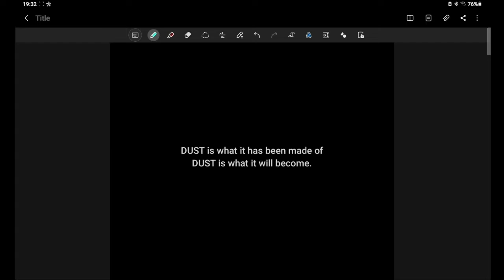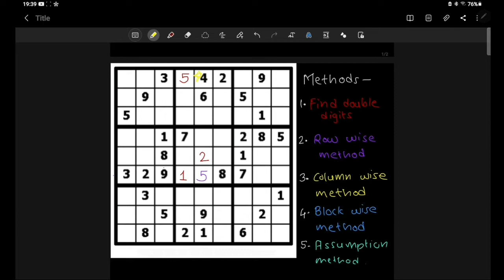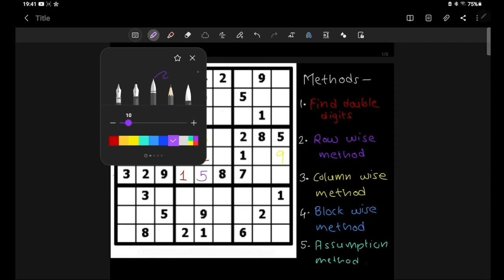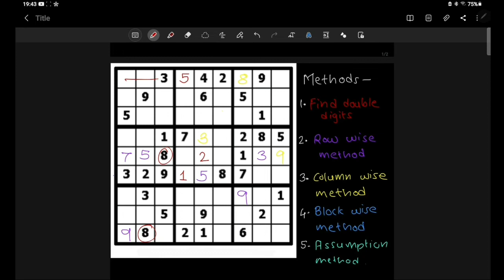LEARN SUDOKU IN JUST 15 MINS | METHOD WISE SOLUTION | 9×9 SUDOKU | EASY LANGUAGE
SCREENGURU PRESENTS 9×9 SUDOKU

Video content -

1. Rules of Sudoku
2. Method wise solution
3. Example 9×9 Sudoku

Useful for -

1. Enhancing Numerical interpretation
2. Improves brain development
3. Acts as a productive hobby
4. Gives a sense of achievement
5. Can be played at competitive levels

Complete your favorite puzzle !

QUOTES INSTAGRAM PAGE -

NDA MATHS COMPLETE HANDWRITTEN NOTES AVAILABLE

FOLDER CONTENTS -

30 CHAPTERS
SHORTCUTS
SUMMARY OF POPULAR MATHS BOOKS
SOLVED EXAMPLES

DISCOUNTED  PRICE - Rs 300 Only ( For lifetime access )

PAYMENT PROCEDURE -

DEMO PDF -

COMPLETE PDF LINK -

THANKYOU